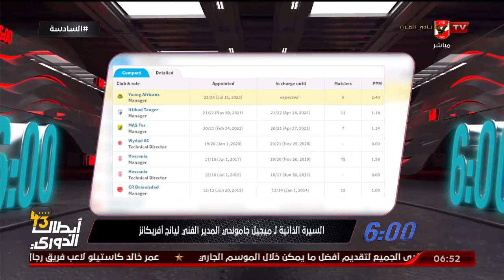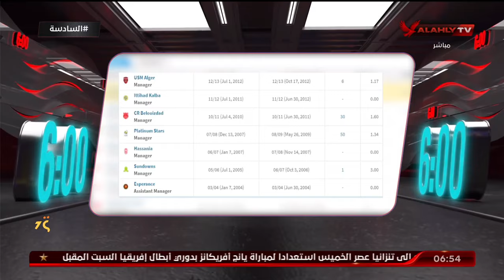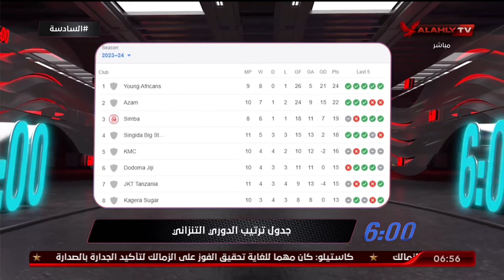احمد مصطفى عن مواجهه يانج افريكانز " كل فرق افريقيا تضع حساب كبير عند مواجهه النادى الاهلى "